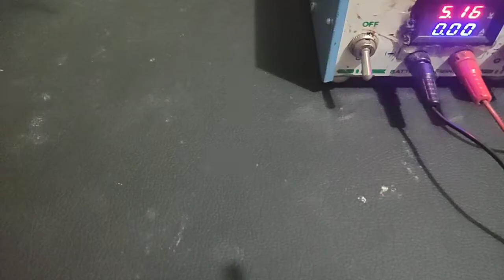How to make amplifier with bc547 transistor||easy diy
Make a budget amplifier with your own using bc 547 transistor